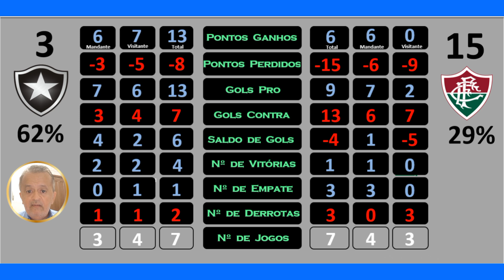Botafogo mira a liderança e Fluminense quer se afastar da zona.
Análise dos números de Botafogo e Fluminense após 7 rodadas no campeonato brasileiro.